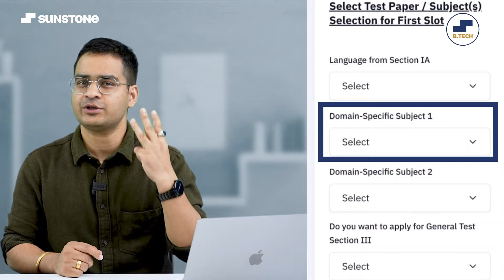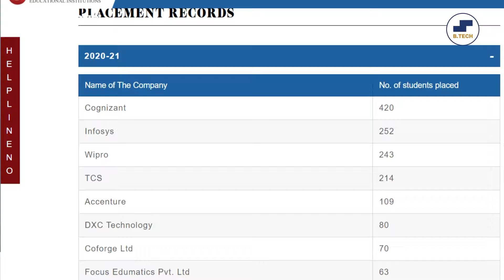💥CUET 2023 Top 5 CSE/IT BTech Colleges! BTech Computer Science CUET 2023!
Visit the Sunstone website to get free career counselling! -

CUET Exam 2023! Planning to take Admission in B.Tech Computer Science or IT through CUET 2023? Do you have the below Questions?

CUET 2023 B.Tech Computer Science Colleges?
CUET 2023 B.Tech CSE/IT Colleges?
BTech from Delhi University, CUET 2023?
Best BTech Colleges Computer Science, CUET 2023?
Computer Science BTech Colleges through CUET 2023?
Computer Science Engineering Colleges, CUET 2023?
BTech Computer Science, Central University of Haryana?
BTech through CUET in 2023?
BTech Colleges CUET 2023?
All About CUET 2023 Exam?
CUET Engineering Colleges?
CUET Exam 2023 Notification?

In this video you will get answers to all these questions. Must Watch Video for All Engineering Aspirants planning to get admission in Good B.Tech Colleges in CSE/IT Branch through CUET in 2023!